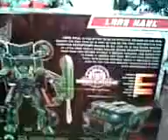rotf long haul transformation part 1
just a out of box transformation of long haul! god!!!